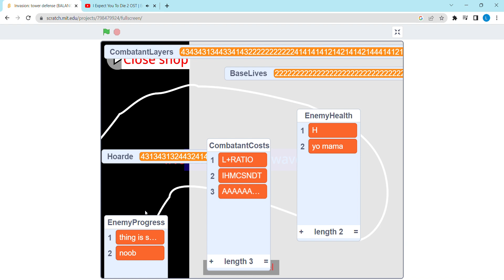A little something for me in my own scratch game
Admin panel, only for me.
BTW I didn't show all of the commands since I was kinda in a rush all the commands are here:
lives
-Amount inputted increases or decreases base lives
cash
-Amount inputted increases or decreases cash
current cash amount
-says you current lives amount*
current lives amount
-says your current lives amount*
current enemy amount
-says the amount of enemies on path*
current tower amount
-says the amount of towers on the field* (includes towers not placed yet)
end game
-ends game
break game
-breaks game
hide
-hides panel (permanently until the green flag is clicked again)
*updates each time you ask for it, not when its currently saying it.
yup I had another tab that had music (ieytd2 credits OST) just ignore it or pretend I edited it in liek background music
also I removed break game since even if you restart the game it leaves it broken and that effects everyone